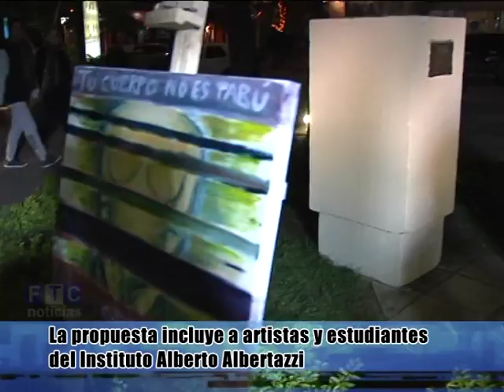CULTURA Y ARTE EN LA 25 DE MAYO